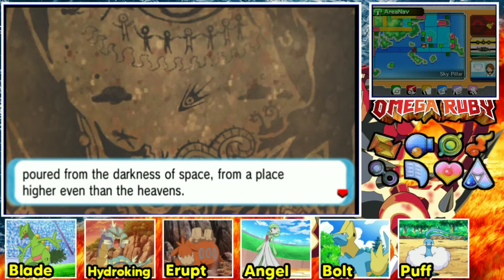Pokemon Omega Ruby (Delta Episodes) In Hindi Episode 41...The Rayquaza..DhruTheGamer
Hey Guys!!
Today We Are Going To Explore Sky Pillar & Then We Are Going To Catch The Rayquaza!!Enjoy!!

Give Your Tips & Tricks In The Comments